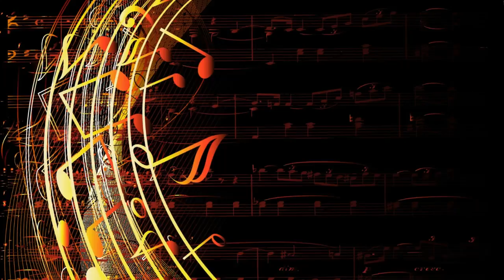Serty Oups : Music #83 Poseban Heading - Original